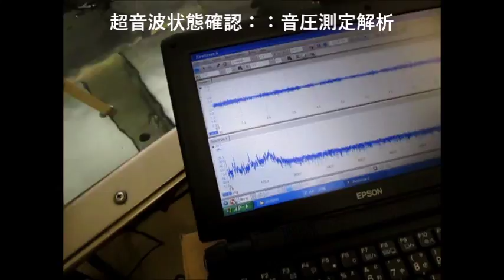超音波システム技術 Supersonic wave System technology